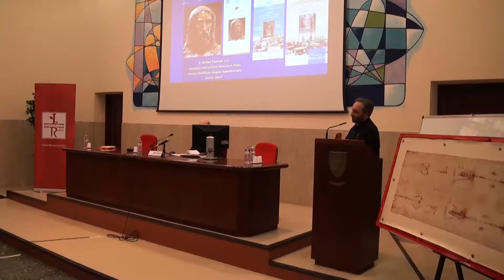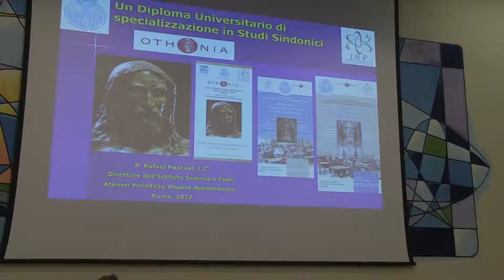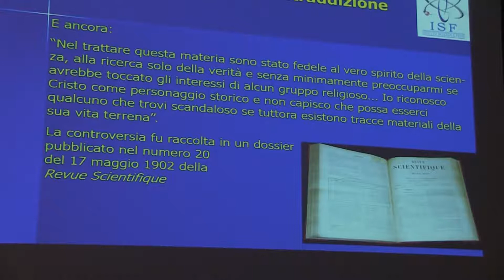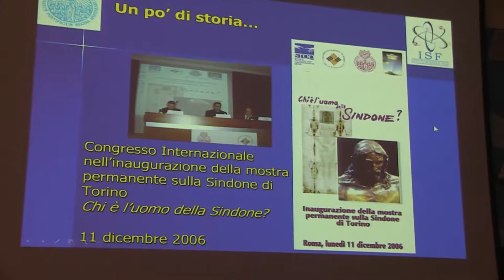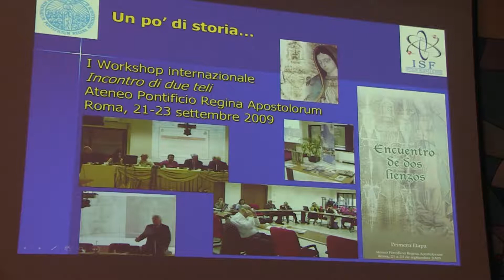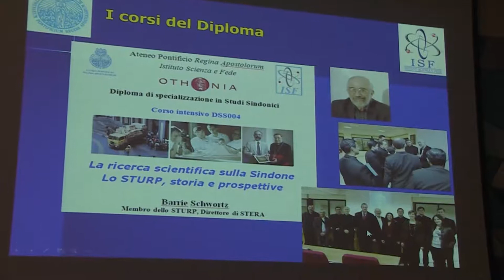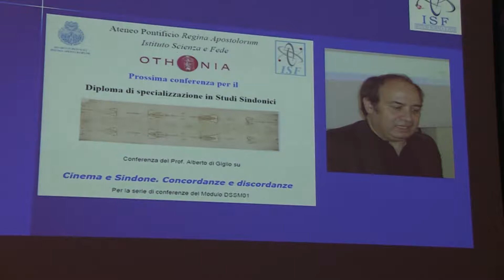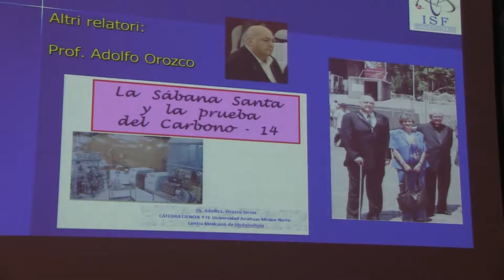Saluti Introduttivi - Prof. Rafael Pascual L.C. - 18 marzo 2017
Primo intervento del percorso "La Sindone: un mosaico di ricerche", 18 marzo 2017